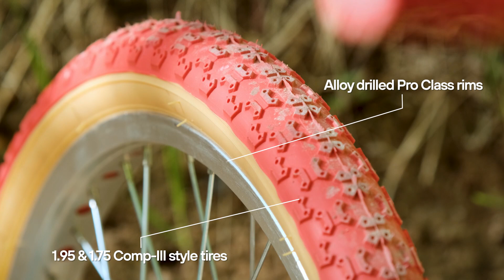Mongoose Classics – California Special and Supergoose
Few bikes have defined a generation of innovation and design the way Mongoose’s iconic designs of the 1970’s and 1980’s did for BMX. The brand’s Supergoose and California Special inspired generations of cyclists with new technologies, unique styling, and the professional athletes who rode them.

Mongoose announced its Classics Collection that will resurrect these two iconic designs by relaunching a special edition Supergoose and California Special, available in October 2021 exclusively (and at select International Mongoose Distributors).